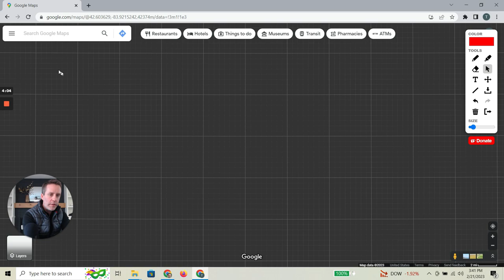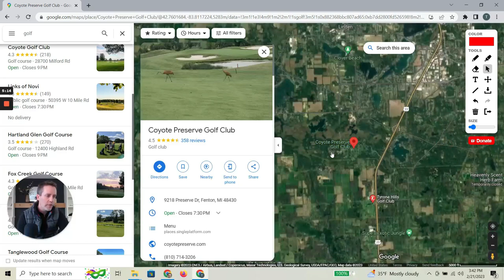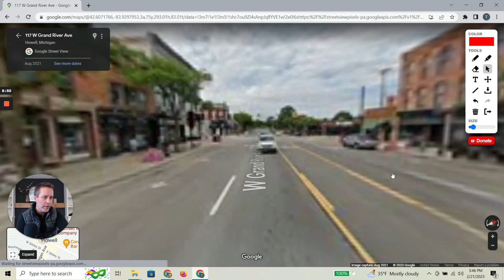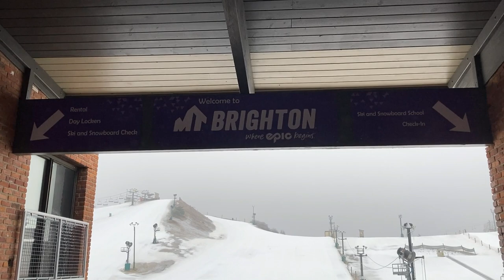Living in Howell Michigan [EVERYTHING YOU NEED TO KNOW]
Living in Howell Michigan [EVERYTHING YOU NEED TO KNOW]  So you've been thinking about relocating to Howell Michigan, but you're not sure which specific location to choose. Well, we've got your back, and we can help you with it. In this video, We will tackle everything that Howell Michigan has to offer and the best neighborhood to reside in.

📲 We have so many people contacting us who are moving here to Southeast Michigan and we ABSOLUTELY love it! Honestly if you are moving or relocating here to Southeast Michigan or Michigan, we can make that transition so much easier on you!!

Contact the Team - Travis Juntti - Michigan Realtor
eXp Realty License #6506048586